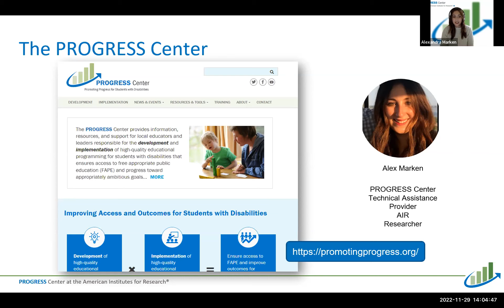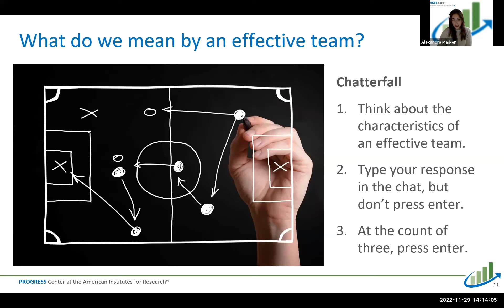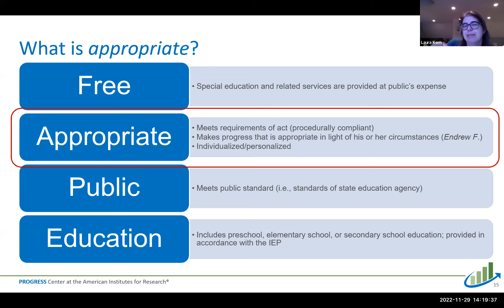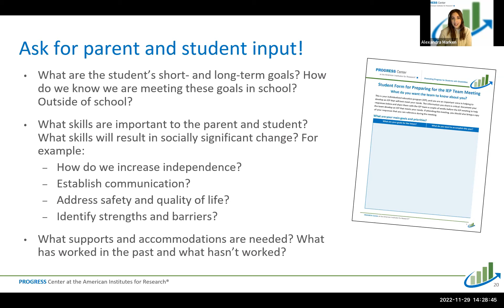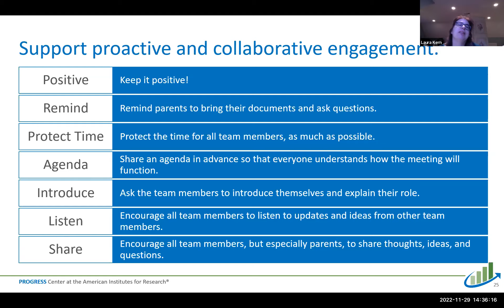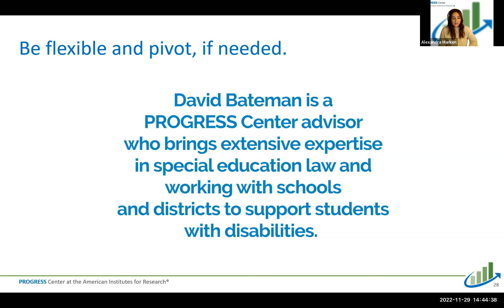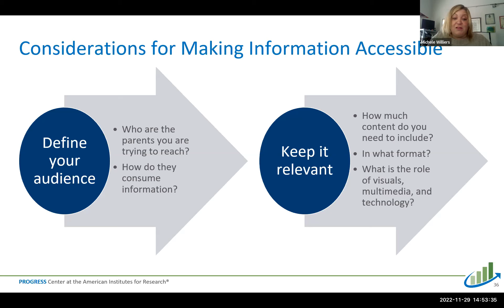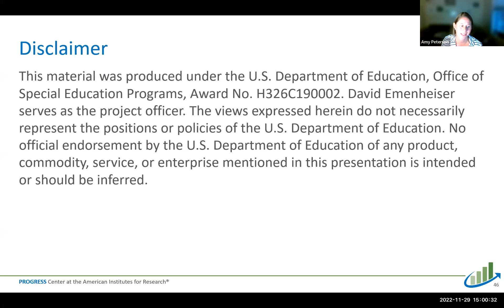More Than an Invitation: Tips for Ensuring Parents are Partners in Developing & Implementing the IEP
Family participation is an essential feature of the development and implementation of high-quality educational programming for students with disabilities. Families bring important information related to their child's academic, functional, and behavioral strengths, needs, and goals. As a result, it is important to ensure that the individualized education program (IEP) team is truly a partnership that values all participants' perspectives. All participants must understand each team members’ role and value the expertise they bring to the development and implementation of the IEP. This webinar, More than an Invitation: Tips for Ensuring Parents are Partners in Developing and Implementing the IEP, featuring the PROGRESS Center, Center on PBIS, and Peak Parent Center shared resources, tips, and considerations for making information accessible to help schools to effectively engage parents as partners in the IEP process.